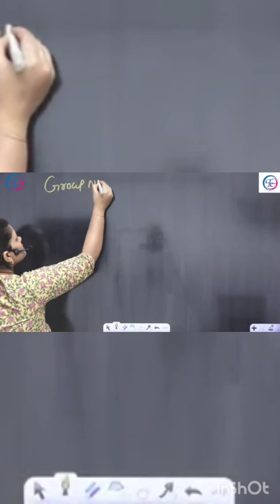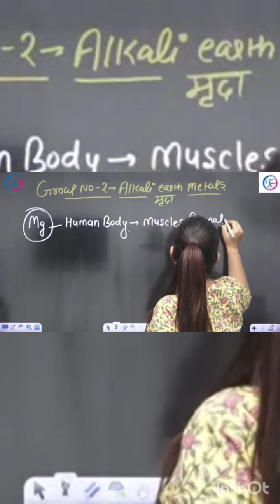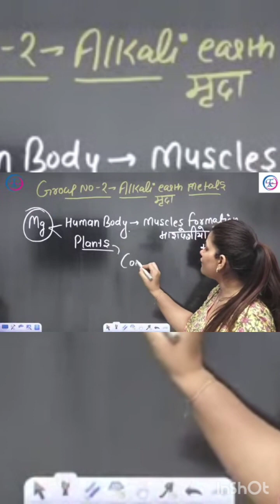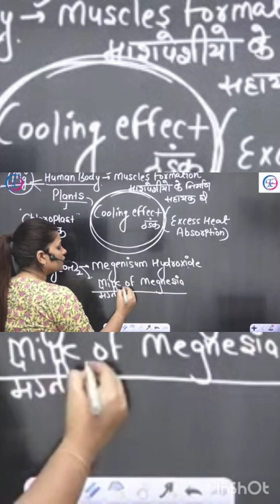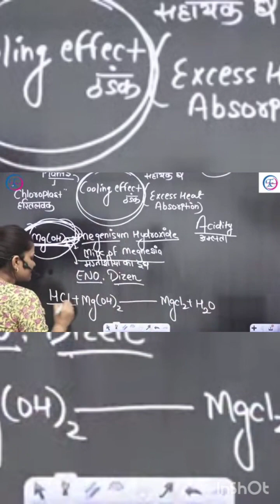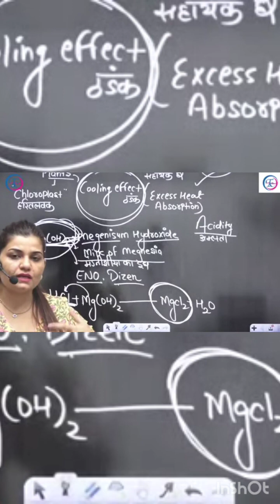periodic table अब आपकी मुट्ठि मे